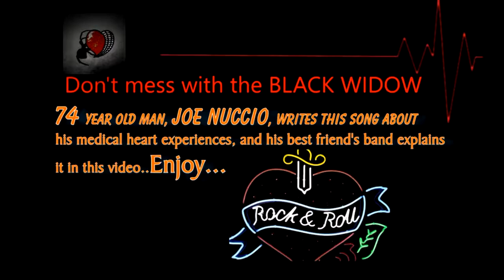Bandella Bros Music Video Series